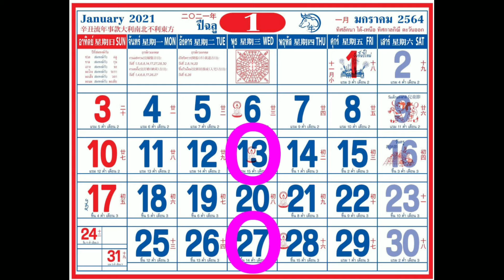Apple Inc​ today ,27​ January​ 2021 I know the secret future of stocks markets around the world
Secrets of the world Apple stocks 11=25 ,12=26
My​ great​ discoveries​ in​ world​ history
January 27 will be similar to January 13, 2021
Apple Inc
The orbital formula of the Moon for 2 weeks
The secrets of my research come from the universe.
Working of my astronomical formula
There are many more secret recipes for  detailed pictures.
Able see movement images by minute, hour, week, month and year.
My discoveries are grand in world history.
Teach the secret recipe
Price $ 3000
Learn the secret formula online around the world.
Private lessons on Facebook & Line online
สอนสูตรลับ
ราคา 3,000 เหรียญดอลลาร์ ( 1 แสนบาท )
เรียนสูตรลับออนไลน์ทั่วโลก
เรียนส่วนตัวในเฟคบุ๊คหรือไลน์ออนไลน์
อาจารย์ธัญเทพ บุญทัพพะอานันท์
ประสบการณ์ในวงการตลาดหุ้นไทยและทั่วโลก 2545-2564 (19 ปี)
World Economic Astronomy Researcher 26 years
นักค้นคว้าวิจัยดาราศาสตร์เศรษฐกิจโลก 26 ปี 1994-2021
ชื่อเสียง-ผลงานในวงการ 19 ปีเต็ม
คอลัมน์นิสต์หนังสือพิมพ์ 3 ฉบับ กรุงเทพธุรกิจ ,ข่าวหุ้น ,ทันหุ้น อาจารย์ที่ปรึกษา ดูอนาคตตลาดหุ้นไทยรายการทีวี,วิทยุ